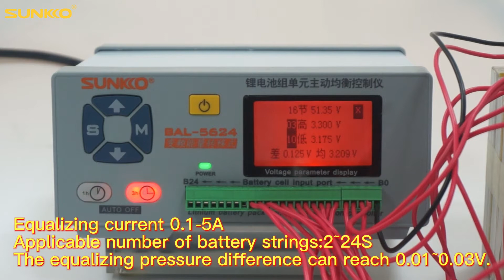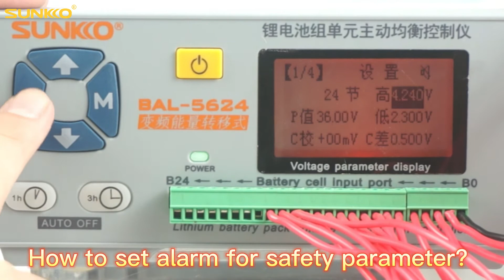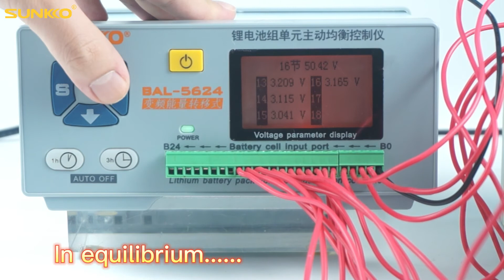SUNKKO 8624 Lithium Battery Pack Voltage Equalization Controller Active Equalizer Balancer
Balance and repair the voltage difference of high-capacity battery pack, restore the capacity and refresh your battery pack.
Equalization principle:Energy transfer equalization mode, when starting equalization, high voltage is transferred to low voltage transmission at the same time to realize battery voltage balance.
Equalizing current 0.1-5A
Applicable number of battery strings:2~24S
The equalizing pressure difference can reach 0.01~0.03V.